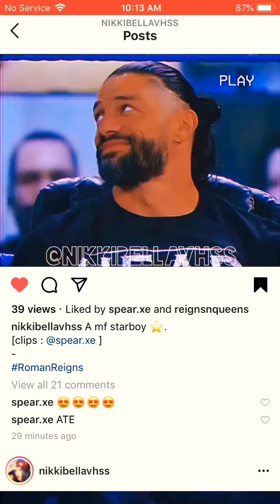Roman Reigns My Tribal Chief// STARBOY🖤🖤🖤🤤🤤